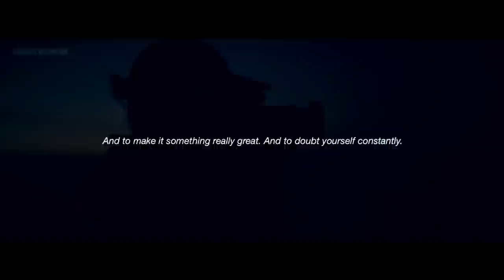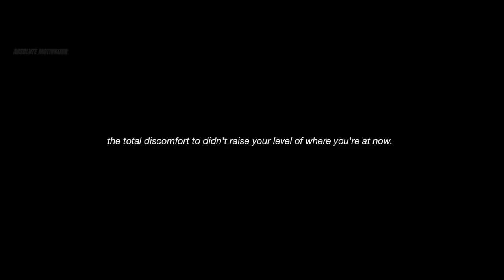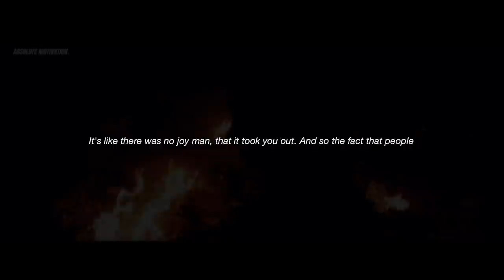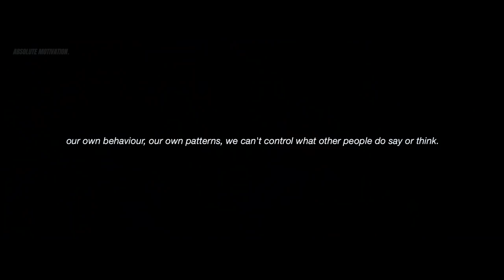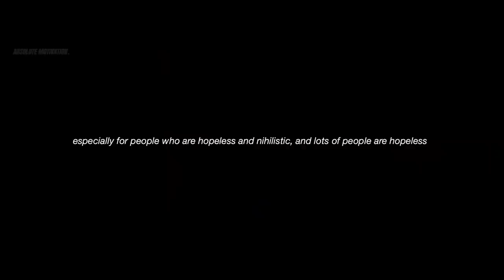I’M GOING TO CHANGE MY LIFE THIS YEAR - Powerful Motivational Speech Video For 2021 (EPIC) HD